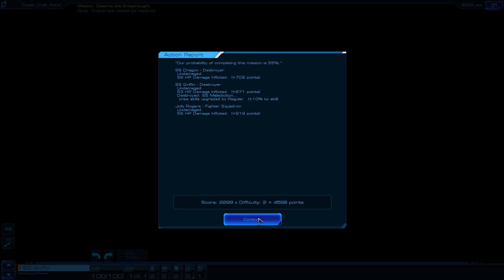Sid Meier's Starships Ep1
Seeking the remnants of humanity.